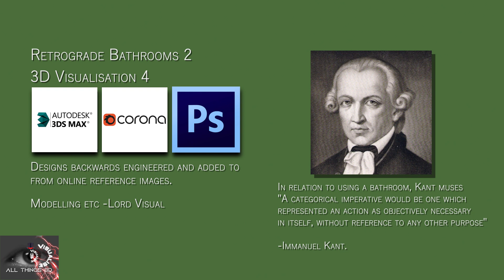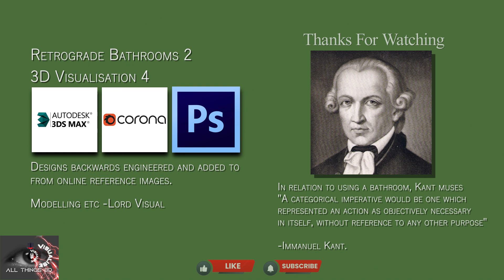Retrograde Bathrooms - 3D Visualisation 4 - 3ds Max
More bathroom designs I backwards engineered and added to from online reference images.  I found it good practice in modelling basic items, scale, lighting and texturing - and above everything else - it was also good fun to do :)